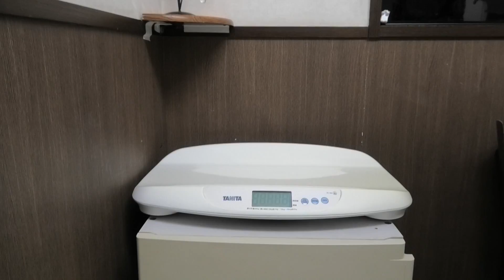2019年最後の動物病院で激おこゴジラ化リキちゃん☆さて体重は6kg大台に乗ったのかな？【リキちゃんねる・猫動画】Cat video キジトラ猫との暮らし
☆2020年カレンダー販売予約受付中です。
お好きな方のサイトでご購入ください。
■リキちゃんstore
（amazonPAY使用可能）

■昨日のリキちゃんは・・・動物病院で待ち時間が長すぎぶち切れ猫リキちゃん
■昨日のごちそうは・・・吉野家のポケ盛！5セット購入したけど・・・

■撮影機材
GoProHERO7Black

SONY RX100M2

■リキちゃんの水飲み容器　オーカッツ

【Riki channell】
Male cat.